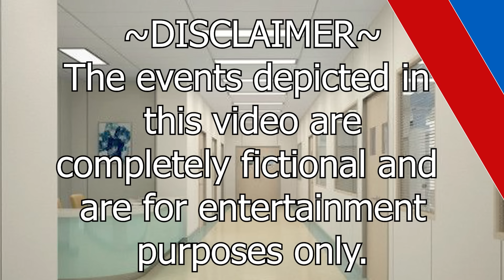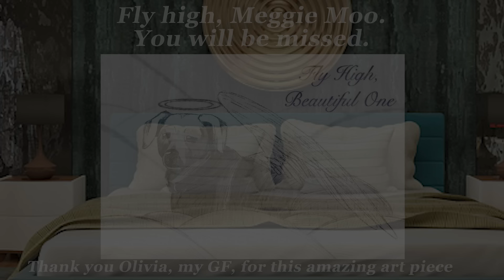DYING in your Doctor Husband's Arms... But... [M4F] [Dying Listener] [Twist Ending] ASMR RP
=Context=
Adam is rushing you to the hospital after you've been severely injured and you're losing blood heavily. Your vision goes blurry, things are fading, but then... you wake up in your bed?

=Script=
Improv by me